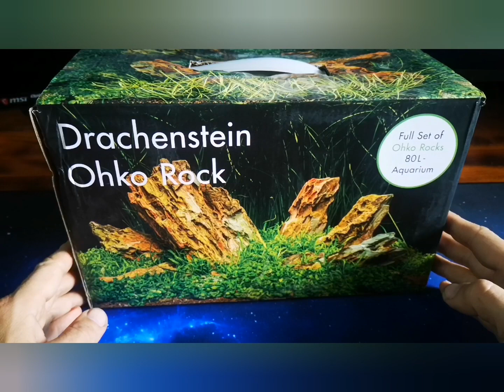Unboxing Drachenstein Ohko Rock 80 Liter Set Dragon Stone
Unboxing eines Sets von Drachenstein Ohko Rock. Mit kleiner Probe wie es im Aquarium stehen könnte.